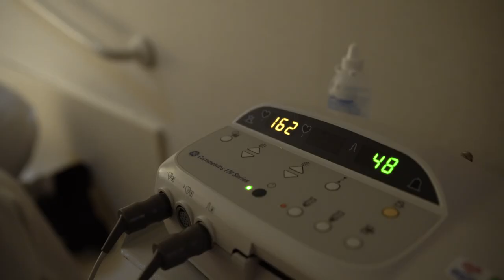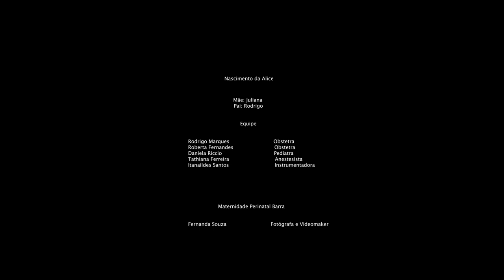Nascimento Alice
Alice chegou bem no dia que ela escolheu mesmo! Através de um parto normal, ela foi para os braços da mãe e do pai!

Para assistir ao nascimento do Lucas é só clicar no link abaixo